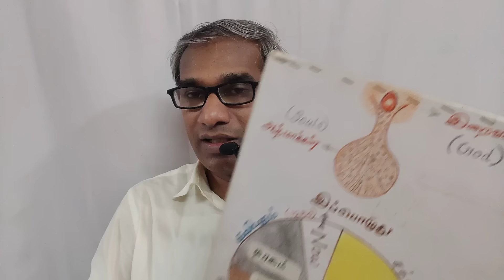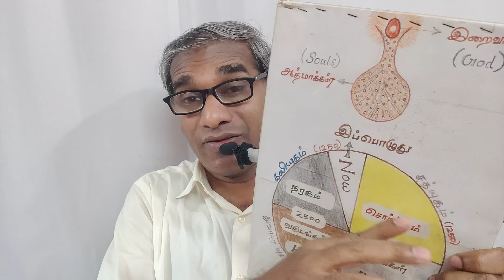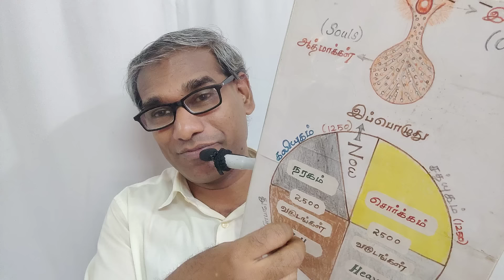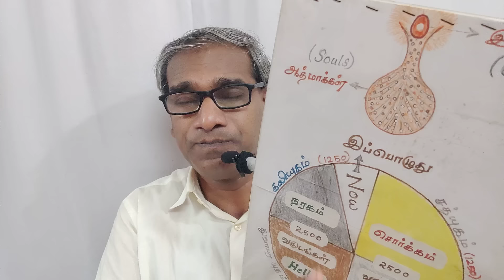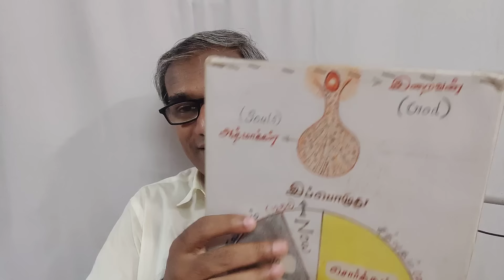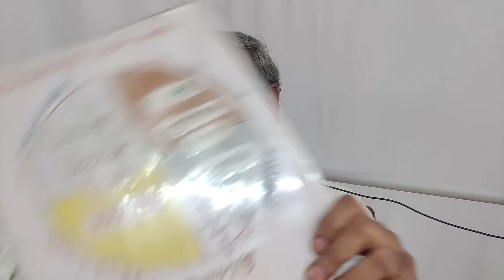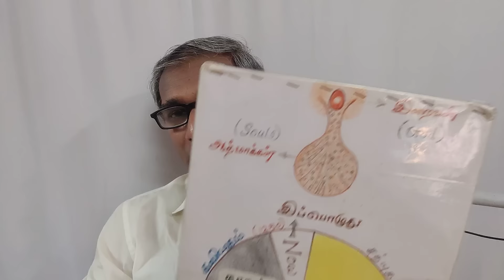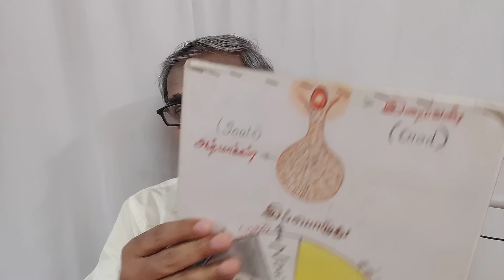மகாவிஷ்ணுவின் பிரச்சினையை வெளிப்படுத்தும் பைபிள் 2 இராஜாக்கள் 18-20